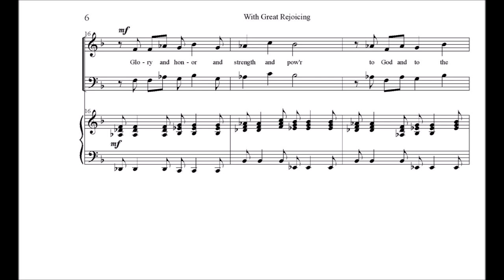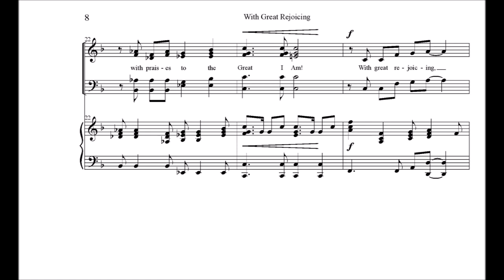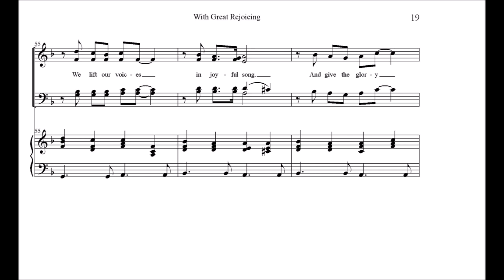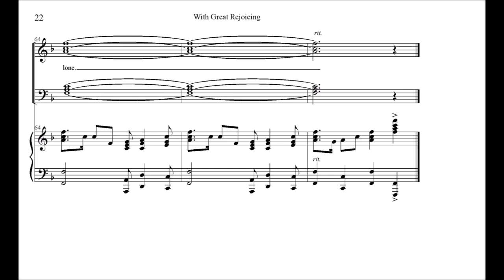With Great Rejoicing SATB ANTHEM by Travis L. Boyd, Worship Sounds Music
A spirited anthem of praise, suitable for a call to worship or general use.  Full orchestration is also available.  This anthem may be purchased at sheetmusicplus.com.